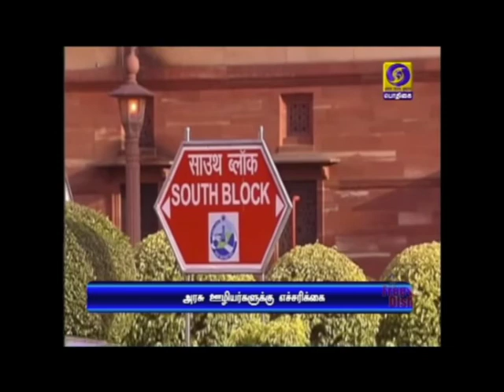வேலை நிறுத்தம் வேண்டாம்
வேலை நிறுத்தத்தில் ஈடுபட்டால் பின்விளைவுகளை சந்திக்க நேரிடும் - ஊழியர்களுக்கு மத்திய அரசு கடும் எச்சரிக்க்கை